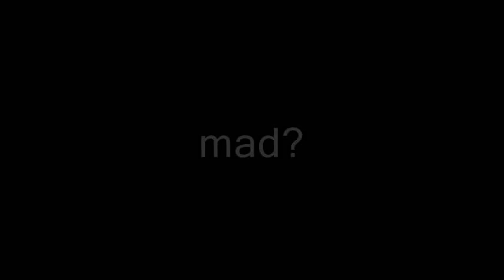Sumo Sushi Prank Call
Rico Mancin